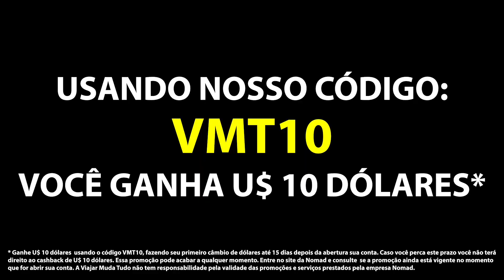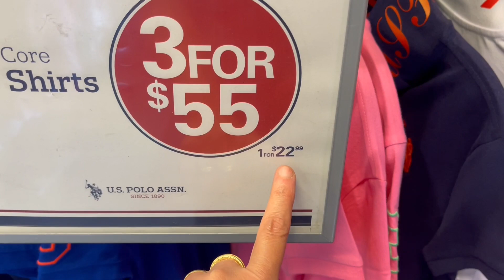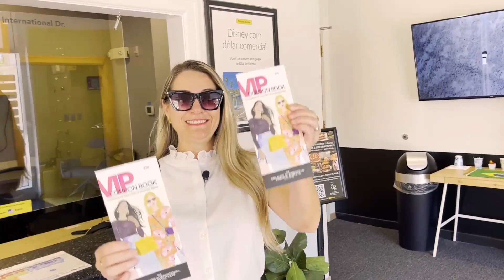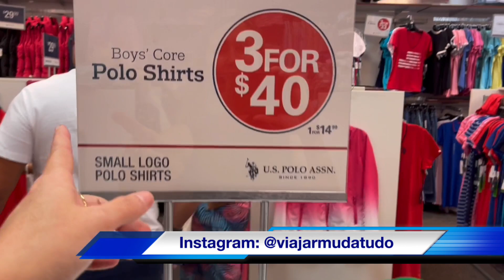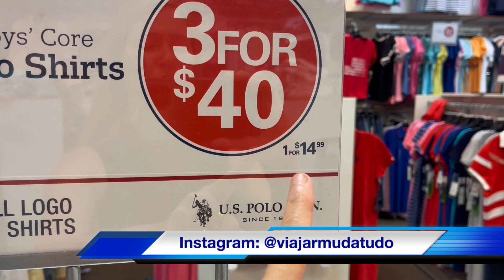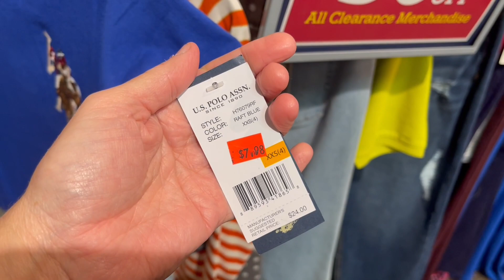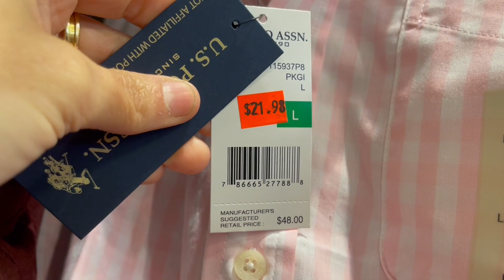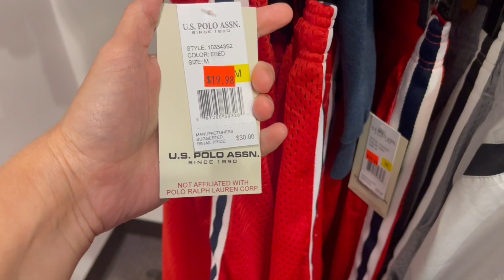U.S. POLO OUTLET no MARKETPLACE em ORLANDO 🛍 PROMOÇÕES INCRÍVEIS.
Hoje fui no Outlet Marketplace aqui em Orlando e gravei todos os preços e tudo que você vai encontrar na loja U.S. Polo aqui nos Estados unidos.

🔴 IBOTTA - Use nosso  código IBOTTA para se cadastrar fora do APP do celular é - qxlukgp

🎥 Neste vídeo você vai assistir:
* U.S Polo no Outlet Marketplace em Orlando nos Estados Unidos.
* Dicas, Preços e muito mais.

📍 Endereço da loja do vídeo: 4967 International Dr, Orlando, FL 32819.

Orlando e Miami, Florida, Estados Unidos da América - EUA